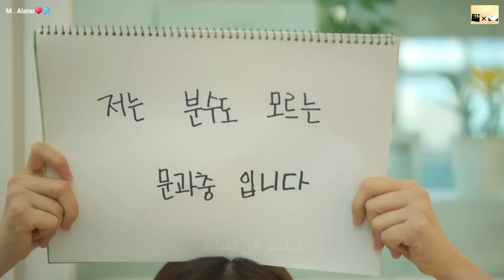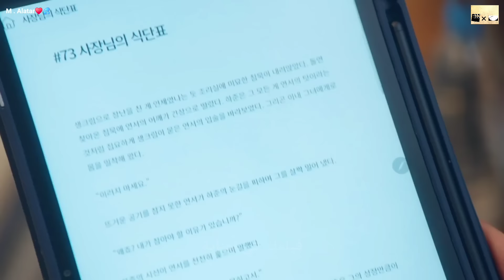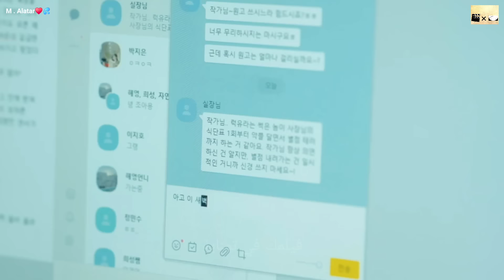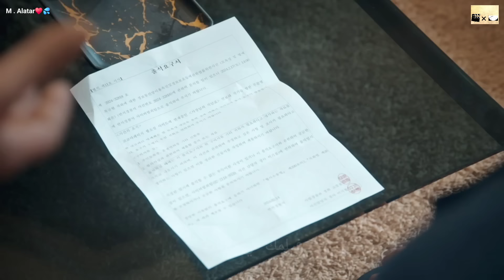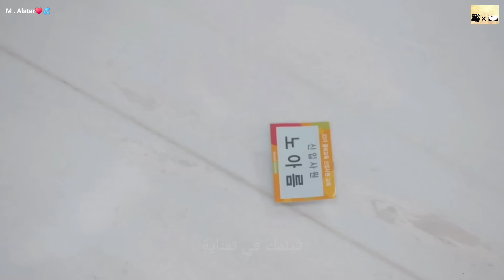بنت جميلة بتدخل ف جواز مزيف مع اكتر شاب بتكرهه عشان تترقي ف العمل-مسلسل لا مكسب لا حب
Bad-Memory_Eraser_Netflix_kdrama_Netflix_kdrama_tvn_jtbc_mbc_kbs_tvning
نهايتي_السعيدة_my_happy_end _Marry My Husband
رامز جاب من الاخر
MoviesRoom
[10회 선공개] 🗣투머치토커 최진혁, 참지 못한 자연인의 한마디💬 | 〈낮과 밤이 다른 그녀〉 7월 14일(일) 밤 10시 30분 방송!
JTBC Drama
[10회 선공개] 🗣투머치토커 계지웅(최진혁), 참지 못한 자연인의 한마디💬 JTBC 토일드라마 〈낮과 밤이 다른 그녀〉 7월 14일 일요일 밤 10시 30분 방송 낮과밤이다른그녀 JTBC토일드라마 이정은 정은지 최진혁 📌 공홈에서 리플레이

[15화예고 full] “건강하게 잘 지내세요” 김혜윤, 변우석에게 건네는 마지막 인사😥 (ft.허형규 뒤쫓는 송건희?!) 선재업고튀어 EP
tvN drama

اتمني يعجبكوا ♥✨